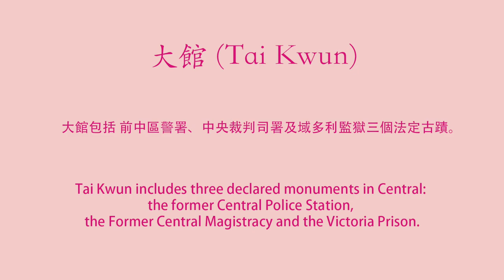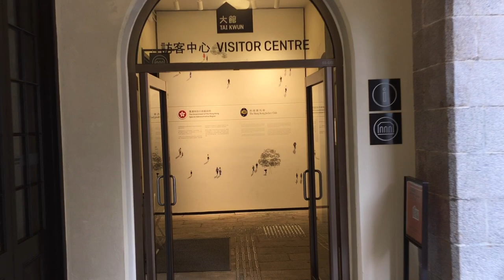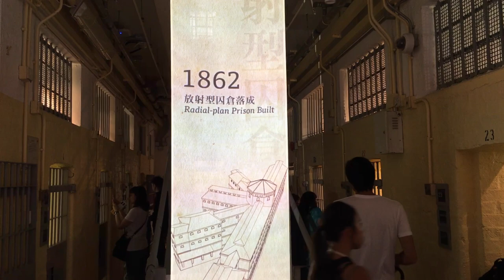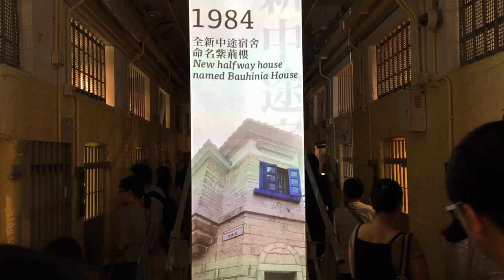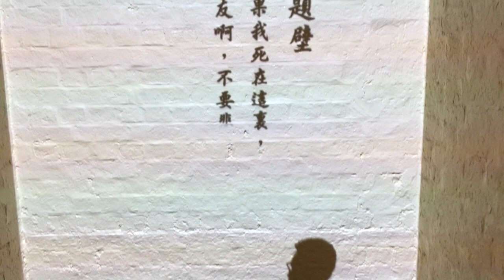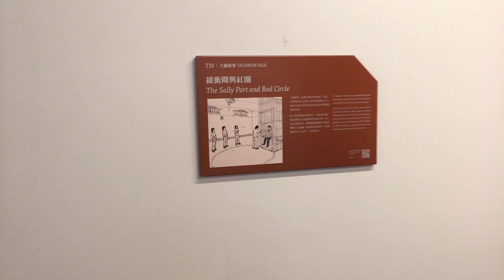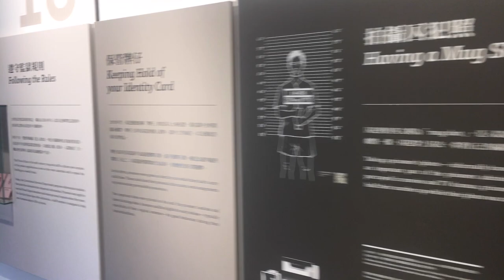香港人香港遊 #7 行 中環 大館 Hong Kong Travel #7 Tai Kwun - Central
香港人香港遊 #7 行 大館

Wikipedia

Music from iMovie: Peach Cobbler